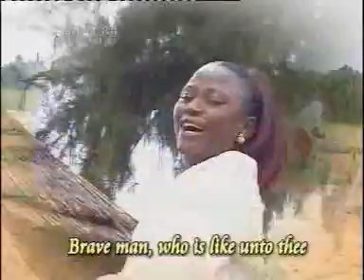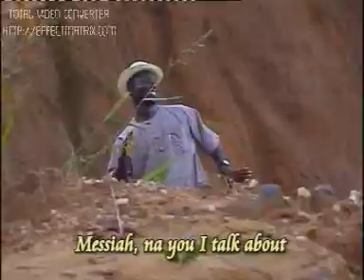Ndoko Abasi Awesome God) By Evang Enobong Ibok